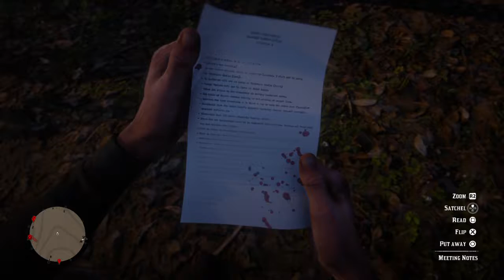The KKK in Red Dead Redemption 2